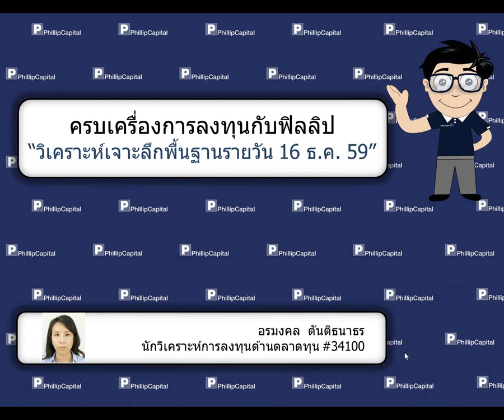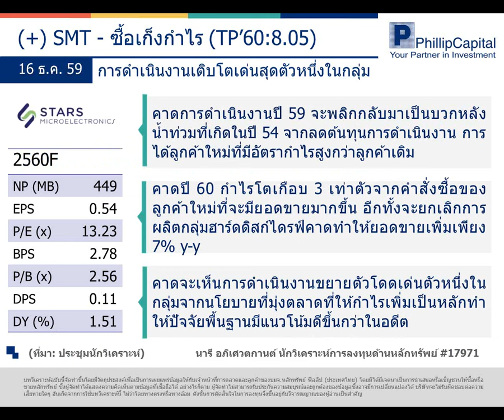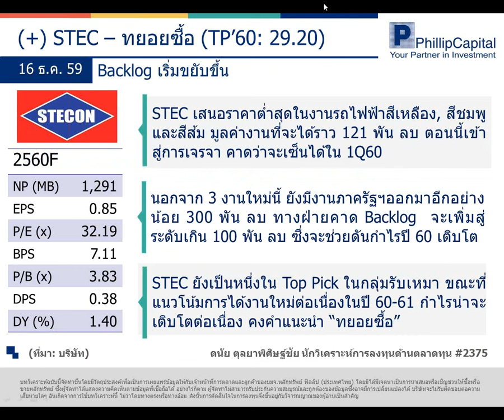วิเคราะห์เจาะลึกพื้นฐานรายวัน (16 ธันวาคม 2559) STEC, SMT